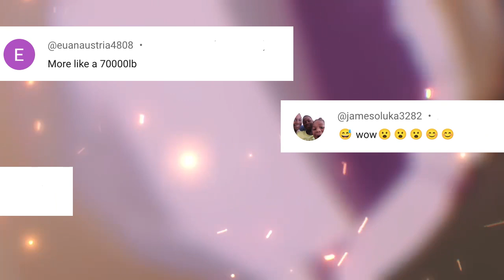What if Naruto became the god of speed?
The audio and visual elements incorporated into this video are intentionally designed to present viewers with an entirely new and distinctive experience